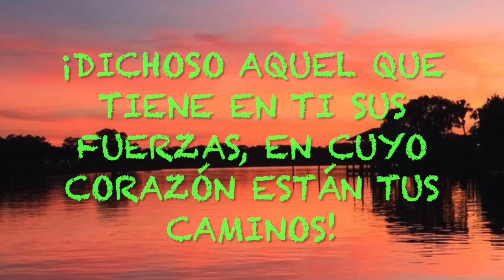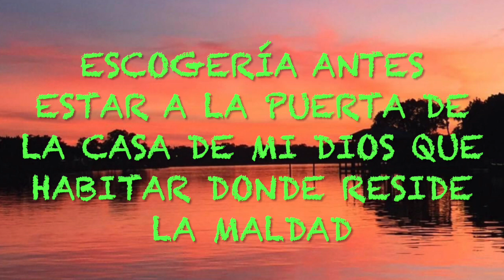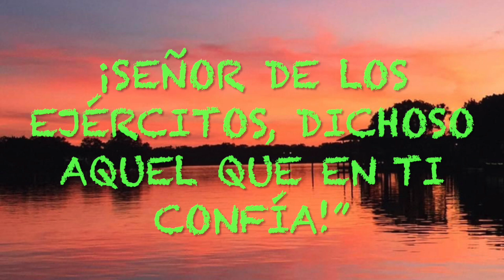SALMO 84 - REINA VALERA 2020